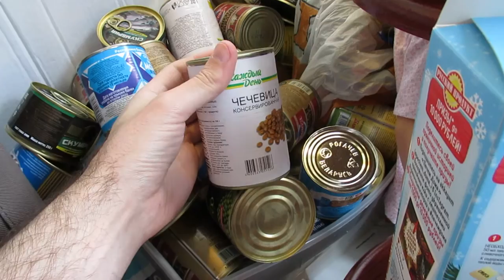Запас консервов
Мой запас консервов: рыба, бобовые, мясо, сгущенка и др.